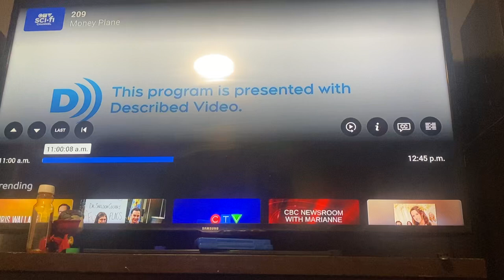Opening to Money Plane on CTV Sci Fi Channel